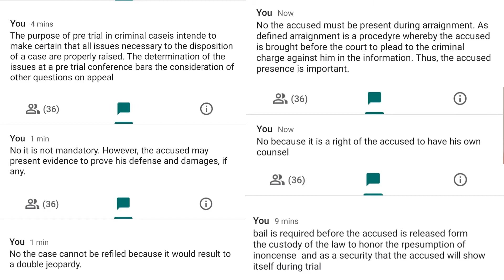BRIDGING PROGRAM VLOG#19 || Flexing My Law School Buddies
In law school you need a good set of friends. One who motivates, help and encourage you in your journey 🥰 Ofcourse you need to support your friends too. Sino ba naman ang mag dadamayan sa law school 😁

In this vlog I flex two of my good friends. Mimi, the one and only yung tinatakbuhan ko kapag may problema ako sa buhay .. kesa related sa law school, family, money or relationship problems 💪 so glad to meet this woman. Iloveyou mi 😘 and of course ang pinakamaganda naming mommy shark 😁 very comforting yung voice, maaasahan at very lawyer talaga ang datingan hindi kagaya namin ni mimi parang mga siga sa kanto 🤭 I also want to mention dady shark at yung aming pinaka the best class rep irish hindi nakita sa vlog pero mention ko baka mag tampo 😅

Meron pala kaming dalawang quiz today, very stressful tung araw nato hindi lang masyadong halata kasi puro paganda at pa chill yung lola niyo dai LOL

NOTE: Please excuse any grammatical errors or mispronunciation of some of my English words. I am still enhancing my oral communication. Any comments, suggestions or corrections about my video will be highly appreciated.